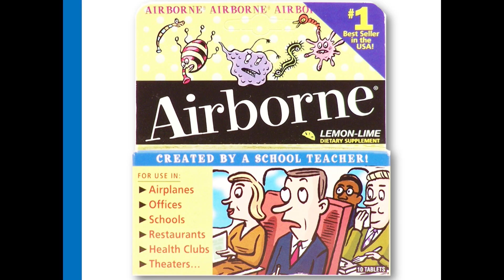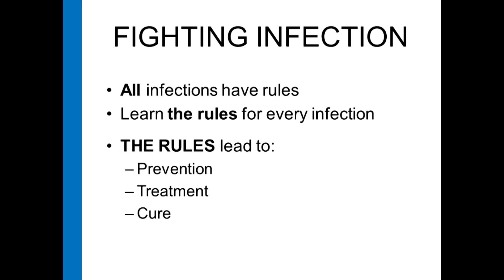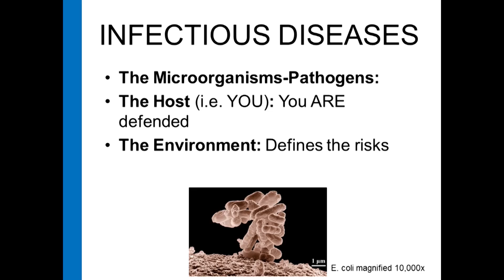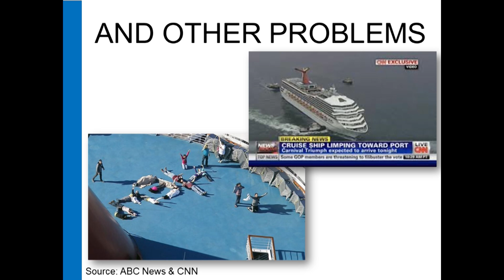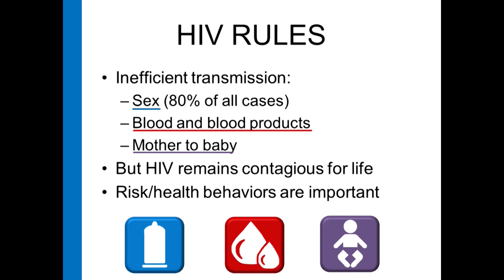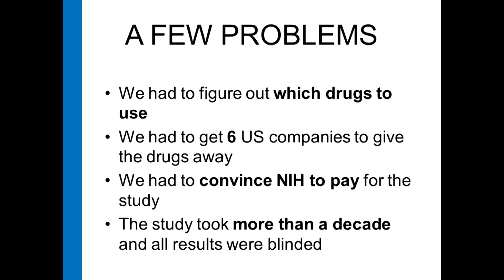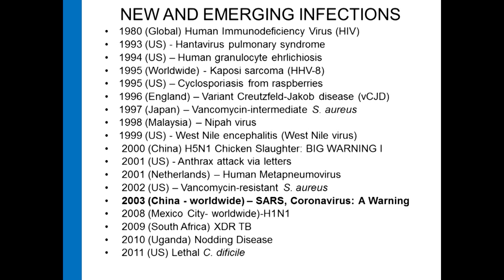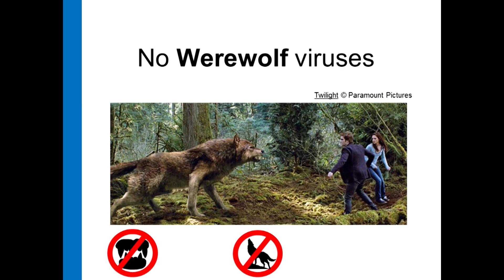Fighting Infection: Myron Cohen at TEDxNCSSM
Myron S. Cohen is the J. Herbert Bate Distinguished Professor of Medicine, Microbiology and Immunology and Public Health at the University of North Carolina at Chapel Hill. He also serves as chief of infectious disease medicine, director of the Institute for Global Health & Infectious Diseases, and Associate Vice Chancellor for Global Health at UNC. Dr. Cohen's research focuses on the transmission and prevention of transmission of HIV. Dr. Cohen helped to develop laboratory methods to measure HIV in genital secretions, as well as methods to detect the best antiviral agents to reduce replication of HIV in these compartments. For this work, Dr. Cohen has received 30 years of continuous funding from the NIH, including an NIH MERIT Award. Dr. Cohen is the architect and principal investigator of the multinational HPTN 052 trial, which demonstrated that antiretroviral treatment prevents the sexual transmission of HIV-1. This work was recognized by Science Magazine as the "Breakthrough of the Year" in 2011. This talk was recorded at the North Carolina School of Science and Mathematics in Durham, NC.